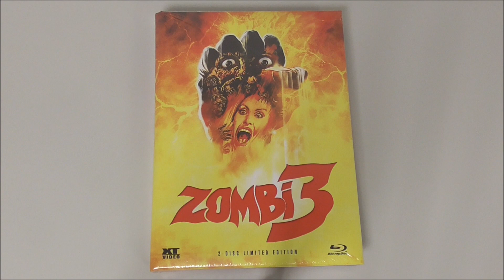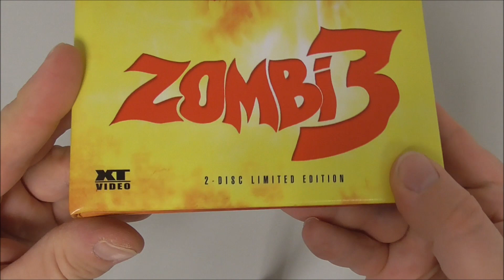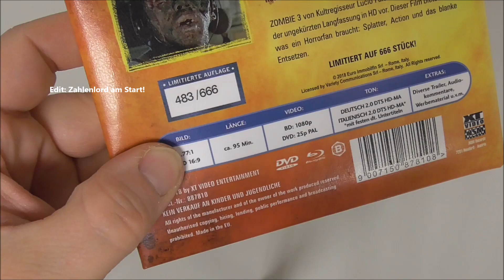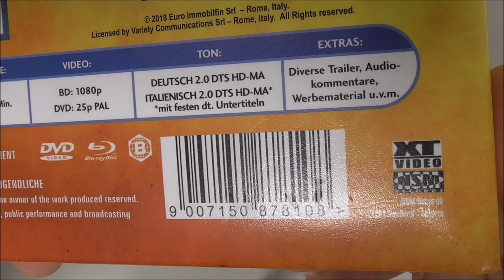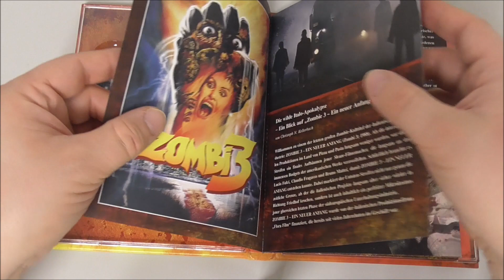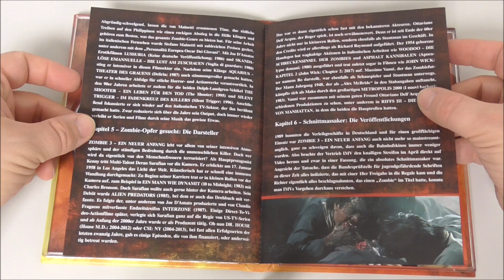Zombi3 (1988) I Limited Mediabook Edition I Cover C I XT Video